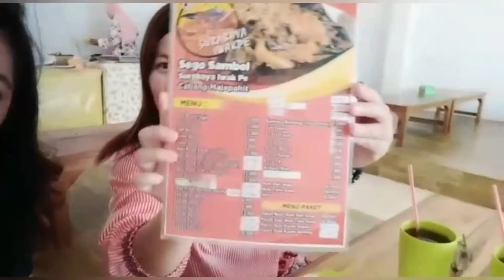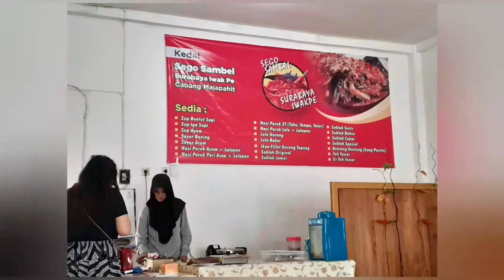Iwak Pe Sego Sambel Suroboyo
Aneka video kegiatan si Nyah yang sok repot bersama kawan-kawan & keluarga ( mostly makan2 & halan2) 😄. Smoga bisa menghibur & berguna yaa, Gaess!

Kali ini kami makan siang di Iwak Pe Sego Sambel Suroboyo di Jl Majapahit, Semarang ( sekitar sebrang BCA)
Hidden treasure, sedepp sambelnya, Gaess!
Di gofood jg ada.
Silakan dicoba!